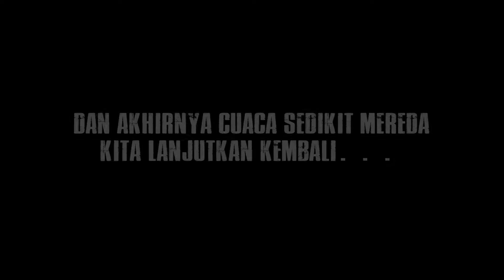Cukup SIti Nurbaya - Dewa 19 (Cover Acoustic) | Saujana Live Music On Jambu Klutuk Resort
LIVE MUSIC ON JAMBU KLUTUK RESORT TEMANGGUNG

Sebuah tayangan dari Regular music performance SAUJANA setiap malam minggu di Jambu Klutuk, Dengan konsep entertainer acoustic music.

Membawakan nuansa hiburan musik dengan lagu-lagu pilihan, dan guest request.

Kumpulan beberapa video ini recorded LIVE

NB : Gunakan Headphone Untuk Mendapatkan kualitas suara maksimal dari video